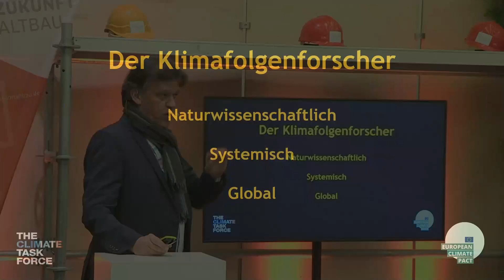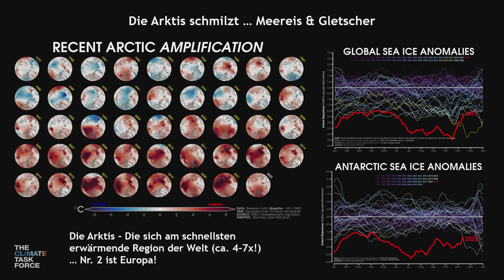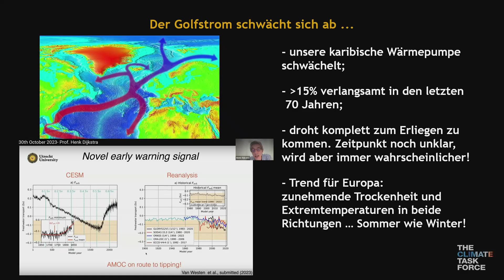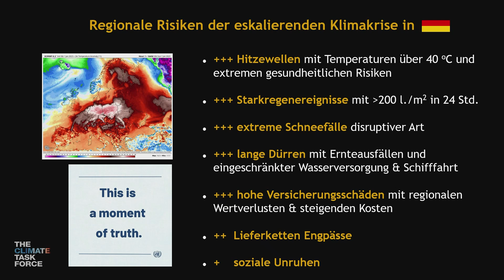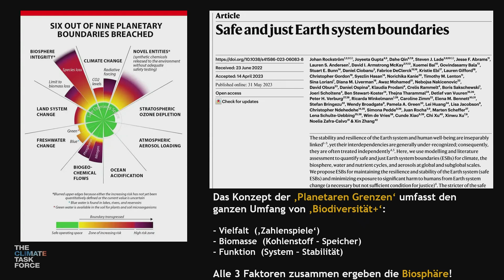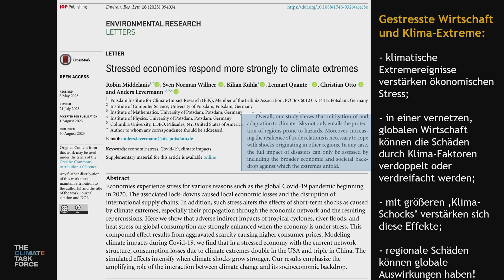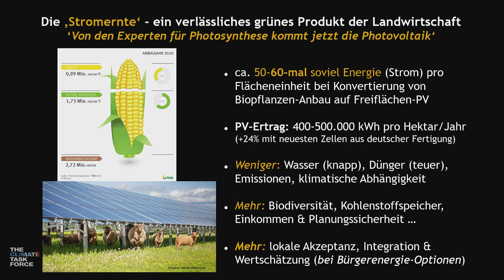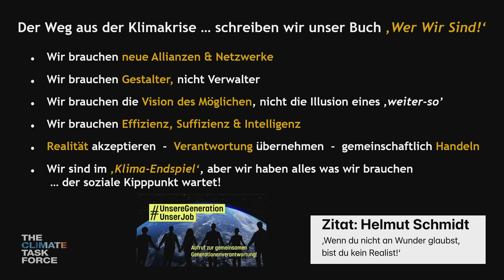Herbstforum Altbau 2023: Dr. Udo Engelhardt – Eine Welt, ein Klima und eine (letzte) Chance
Meeresbiologe und Klimafolgenforscher Dr. Udo Engelhardt zeigte in seiner Keynote „Eine Welt, ein Klima und eine (letzte) Chance – Willkommen im Jahrzehnt der Entscheidung“ beim 25. Herbstforum Altbau, wie weit die Klimakrise bereits fortgeschritten ist.
Aktuell gibt es Rekorde beim Ausstoß von Treibhausgasen. Die Arktis schmilzt, Europa ist inzwischen die sich am zweitstärksten erwärmende Region der Welt. Extreme Wetterereignisse wie Trockenheit, Starkregen und Hitzewellen häufen sich.
Der ausgebildete Meeresbiologe verdeutlichte in seinem Vortrag die fundamentalen Zusammenhänge und die Dringlichkeit zum entschiedenen Handeln. Ohne Wärme- und Verkehrswende könnten die Klimaziele in Deutschland nicht erreicht werden. Dazu bedürfe es aber einschneidender Transformationen. Der Verbrauch fossiler Brennstoffe müsse daher viel rascher als geplant enden, um für die Menschheit existenzbedrohende Risiken zu mindern. Neben dem Klimaschutz muss aber auch der Naturschutz gestärkt und die biologische Vielfalt erhalten werden.
Weitere Informationen zur Veranstaltung sowie die Vorträge der Referierenden gibt es